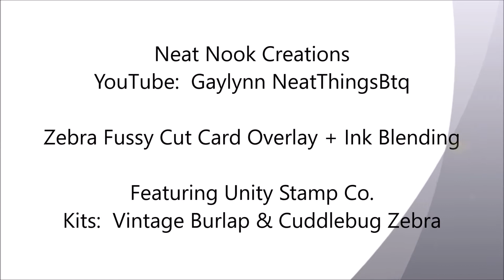Zebra Fussy Cut Card Overlay + Ink Blending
Kits:
*  Cuddlebug Zebra
*  Vintage Burlap